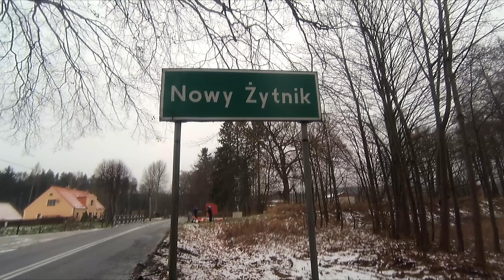Zimowa Grabowa w Nowym Roku 2019